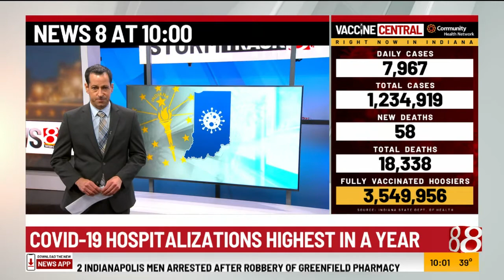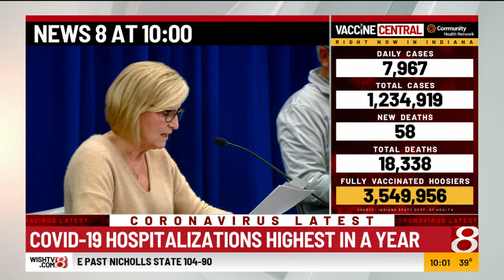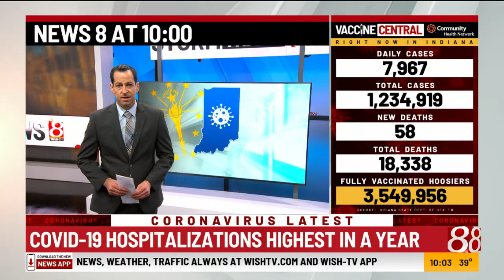State health officials concerned COVID numbers will continue to climb